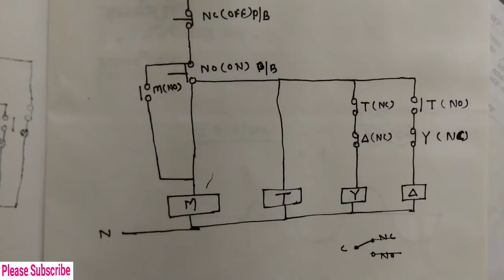Mostimportent numerical question and answer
Welcome to target electrician youtube channel,

Dosto is video me ham Mostimportent numerical question ko bade hi easy method se solve karenge jo ane vale exam me apko exam hall me mil sakte hai ye sare question Alp, Isro, Drdo, Tg-2, ke exam me puche ja chuke hai video agar pasand aye to please video ko like kare, share kare, channel ko support kare, aur ho sake to jate-jate channel ko subscribe kar ke jaye thanku,

दोस्तों इस वीडियो में हम बहुत ही महत्वपूर्ण न्यूमेरिकल क्वेश्चन को बड़े ही आसानी से हल करेंगे यह सारे क्वेश्चन Alp, Isro, Drdo, Tg-2, के एग्जाम में पूछे जा चुके हैं मुझे पूरी उम्मीद है कि सारे क्वेश्चन आपको पसंद आएंगे और परीक्षा के लिए उपयोगी साबित होंगे अगर वीडियो पसंद आए तो विडियो को लाइक करें, शेयर करें, चैनल को सपोर्ट करें, और हो सके तो जाते-जाते चैनल को सब्सक्राइब करके जाए धन्यवाद।

mostimport numerical question,
numerical question,